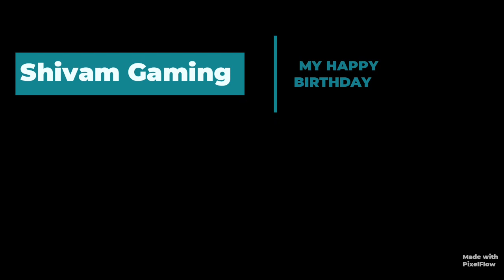WISH YOU ME